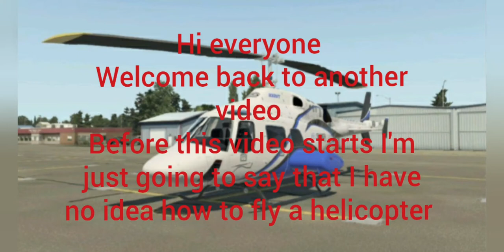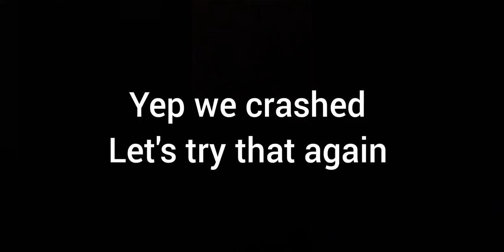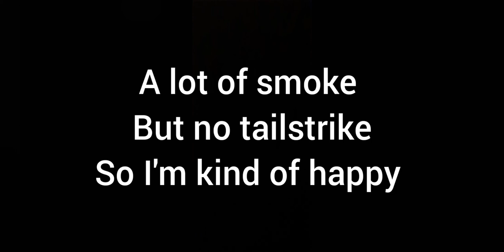X-Plane 11 Flight School #5 - Helicopter basic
Hi there
This is another part of my X-Plane 11 Flight School series
Today is the helicopter basic
I know I did extremly bad
The reasion for that is because I have no idea how to fly a helicopter
I just know how to fly planes
But anyways this is the video for today

This is all for today
Bye